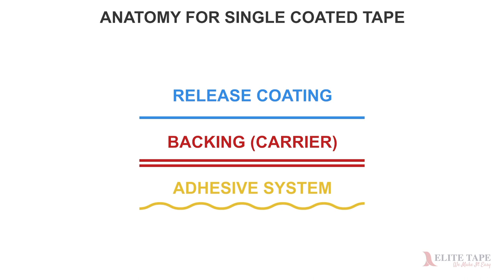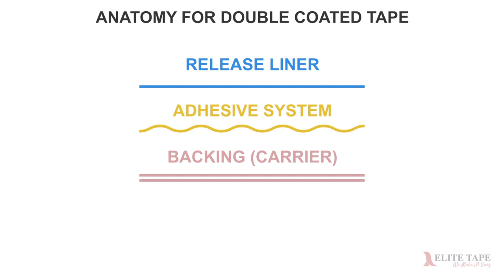What Is Tape Made From (Anatomy of Tape)?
This short videos explains the anatomy of Single Coated and Double Coated Tape.